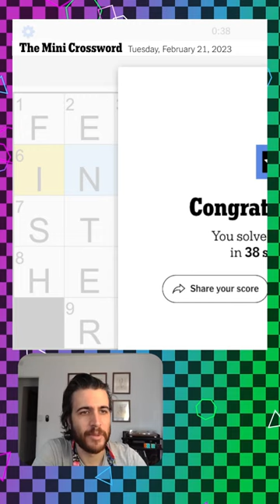trying out the spiral technique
@chadobear solves the Mini crossword